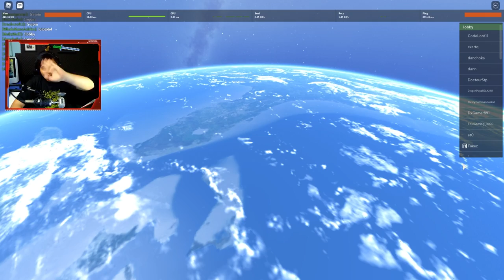Ichigo Hollow/Vasto Lorde dan Final Form Getsuga ! - Anime Battle Arena Roblox Indonesia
yes yes aba lagi, kali ini gw akan coba menggunakan salah satu karakter terbaru di aba yaitu ichigo hollow / ichigo getsuga. Seperti apa gameplaynya langsung aja cuy!

Spec PC kentang :
- GTX 1050ti
- Model D Glorious

Ciaooo!!